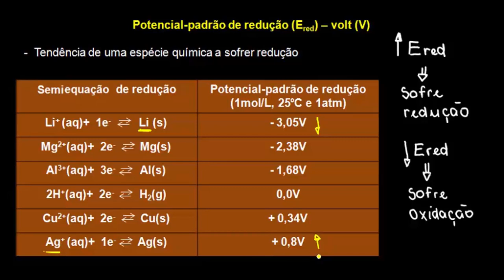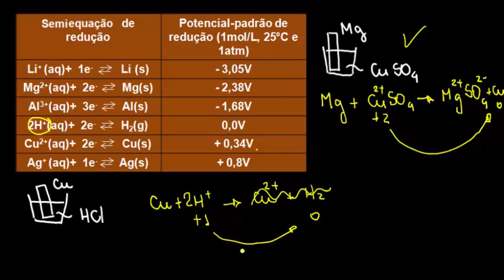Potencial padrão de redução e espontaneidade das reações - Química - HORA DO ENEM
Potencial padrão de redução e espontaneidade das reações